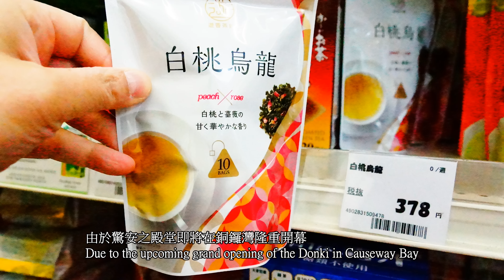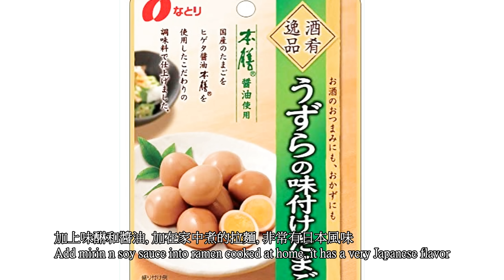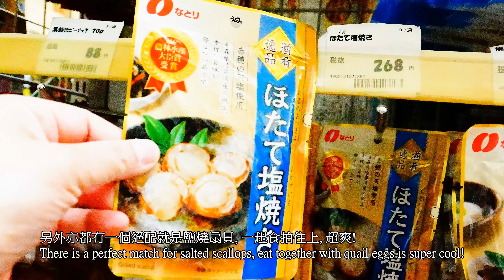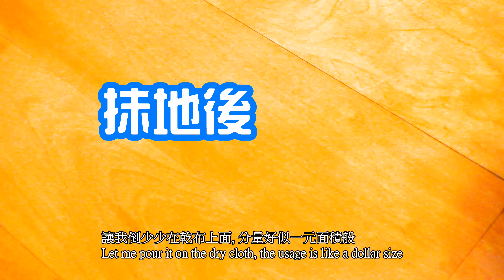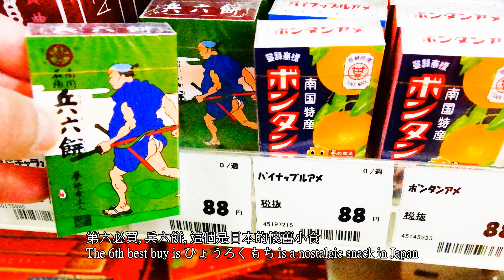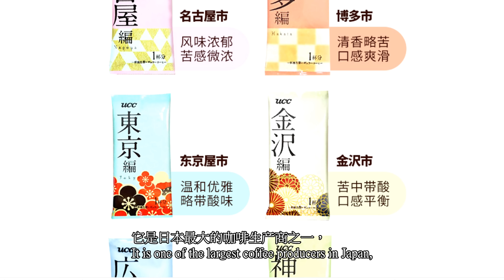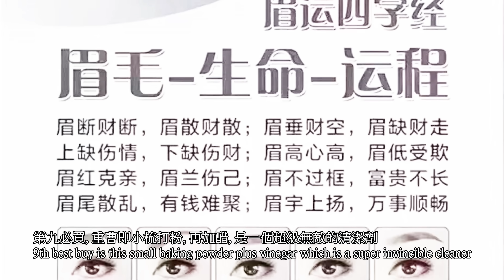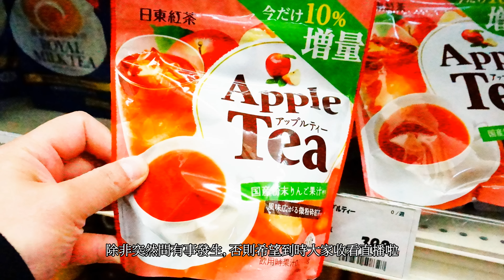【名古屋自由行】日本妝藥千里馬更平十大必買,銅鑼灣驚安之殿堂即將開幕, Nagoya cheapest drugstore Top 10 best buy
由於驚安之殿堂即將在銅鑼灣隆重開幕  Due to the upcoming grand opening of the Donki in Causeway Bay

除了有四層之外, 還會開24小時, 位置就在HMV的位置 The shop will occupy 4 floors n open 24hours locate at HVM in CWB.

為了令到大家對日本產品有更多認識  In order to make u know more about Japanese products

今日就同大家分享, 我上年在名古屋最平的妝藥店  Today I will share with u the cheapest pharmacy in Nagoya that I went last year.

千里馬, 位置好方便，就在名古屋車站旁邊, 相當出名   Senrima very famous n convenience just next to Nagoya Station.

如果大家遲些去名古屋的話  If u come to Nagoya later,

這間妝藥店一定不可以錯過, 因為它的產品好多元化  This is a Must Go u shouldn't miss. Products are diversify.

它總共有五層, 退稅就在5樓, U can claim tax refund at 5th floor.

這裏好多產品，驚安之殿堂都有得買  Many products here u can also buy in Donki

有一樣是好重要的，千里馬只收現金 Cash Only in here, no credit card or anything else.

快些來看看今日的十大必買,  are u ready?  Let's take a quick look of the top 10 best buy.

第一必買, Bourbon 熊仔特濃朱古力曲奇, 56 Yen=4.04HKG   The 1st best buy is Bourbon cookies 56yen.

香港乜乜tv mall賣這個減了價仍要32hkd (原價55hkd 4條) HK online shop is selling 55hkdx4 at original price.

買回去給reception, 或秘書姐姐,  Buy some for young ladies at your office

吿訴她你去旅行的時候, 見到好可愛好親她 Tell them the bear on the package look as cute as them

要氹人歡喜, 買熊仔餅曲奇

第二必買, Natori 小粒鮑魚, 一包有九粒   2nd best buy is little abalone, 9pieces in 1 pack.

鮑魚用微火慢煮，放在嘴裏咀嚼，豪華濃郁山珍海味在口中蔓延  The abalone is cooked slowly on a low heat and chewed in the mouth with seafood aroma.

精心挑選日本出產的小鮑魚，質地柔軟有嚼勁  Those abalones are carefully selected in Japan , soft and chewy

食落去有日本的海水味, 零食中的最高享受。  It tastes of Japanese seawater, the highest enjoyment among snacks.

第三必買, 醬油鵪鶉蛋, 用了日本高湯昆布和魚一起淆製  3rd best buy is soy sauce quail eggs, made with Japanese broth from kombu n fish

加上味醂和醬油, 加在家中煮的拉麵, 非常有日本風味   Add mirin n soy sauce into ramen cooked at home, it has a very Japanese flavor

不用搭飛機, 都可以幻想自己坐在日本的拉麵店,  Without flying to Japan n fantasy u are already there.

而且非常低的卡路里, 一次過食四五粒都不覺高膽固醇  It's very low in calories. U doon't feel high cholesterol even after eating 4-5pieces at a time.

另外亦都有一個絕配就是鹽燒扇貝, 一起食拍住上, 超爽!  There is a perfect match for salted scallops, eat together with quail eggs is super cool!

鹽燒扇貝的另一種食法, 就是可以做茶漬飯,一樣咁好味。  Another way of eating is yummy Chazuke!

第四必買,這間 Spaghetti House YOKOI 住吉店  4th best buy is "Ankake" a thick sauce with a taste of meat sauce like from Spaghetti House Yokoi

它的餐廳在名古屋是非常出名的, Its restaurant is very famous in Nagoya,

所以它的醬汁是出名到會在超市或食品公司買到  So its sauce is famous to be bought in supermarkets or groceries

如果你買回家自己煮, 配菜可以配合香腸、 雞蛋、炸蝦等  If u cook at home, the side dishes can be combined with sausage, eggs n fried shrimp, etc.

亦可以落洋蔥、青椒和蘑菇, Onions, green peppers n mushrooms are also good to eat with it.

這個醬汁, 在名古屋被形容為靈魂料理, 名副其實是名古屋特產!  This Ankake is described as a soul dish in Nagoya. It is indeed a Nagoya specialty!
Pls watch video to find out more info.
如果你在香港的日本超市, 或即將開幕的驚安之殿堂見到, 記得買回來試試呀!  Remember to buy some if u see this in supermarket.

第五必買, 花王拋光打地蠟水, 去污漬一流, The 5th best buy is Kao flooring phosphorus polish spray excellent for remove stains

讓我為大家示範一下   Let me show you

這包就是我上年年尾去名古屋千里馬買的,  I bought this last year in Senrima.

遲些我會逐樣為大家介紹示範開箱  Later I will introduce the items to you one by one

它的去污力好強, 輕而易舉抹幾下就立刻乾淨曬  Its detergency is so strong that it can be cleaned immediately with just a few wipes

這些污漬是我刮花了好耐的, 用過其他清潔劑都抹不掉  I've been scratching these stains for a long time n I can't wipe them off with other cleaning agents.

讓我倒少少在乾布上面, 分量好似一元面積般  Let me pour it on the dry cloth, the usage is like a dollar size

味道有點似清新的草木香,不用開水,  Fragrance of the refreshing citrus without mixing with water.

抹了兩下之後, 地下是否白了好多呢   After wiping it twice, is the floor much brighter?

抹完之後地板亦都不會黐立立，好快乾爽。  In the finish which dried quickly, and was silky.

為何這裏那麼污糟呢, 因為我書房有兩張櫈  Why is it so dirty here, because my study has two aeron chairs

其中一張凳好少用, 有時我坐了上去，轆的膠黐了在地下  1 of it is so seldom used, sometimes I sit on it,n the rubber of the wheel is sticked onto the floor

好難清洗, 直至買到這支東西, 抹兩下就乾淨曬。 It's hard to clean until I bought this n wipe it clean easily.

第六必買, 兵六餅, 這個是日本的懷舊小食  The 6th best buy is ひょうろくもち is a nostalgic snack in Japan

食起上來, 口味融合了紫菜和抹茶的奇妙風味、類似軟糖的口感，  The taste combines the wonderful flavor of seaweed and matcha,

尤其是裏面是用可以食的糯米紙，更加香軟煙韌。  Especially with edible glutinous rice paper wrap which is more fragrant n soft

兵六餅背後有個故事, 從鹿兒島鄉土文學著作「大石兵六夢物語」而來。

盒上的插圖是一位打倒大蛇怪的薩摩士兵。 二次大戰日本戰敗後，